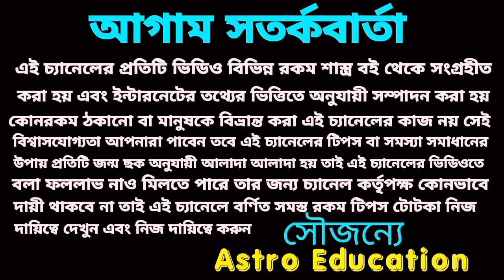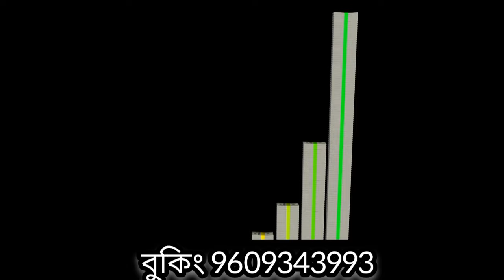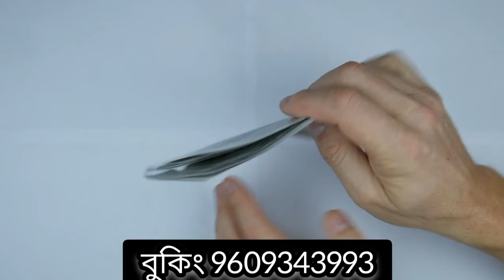18/10/23 এই পাঁচটি রাশির 100% অর্থ প্রাপ্তি নিশ্চিত হতে চলেছে!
18/10/23 এই পাঁচটি রাশির 100% অর্থ প্রাপ্তি নিশ্চিত হতে চলেছে!